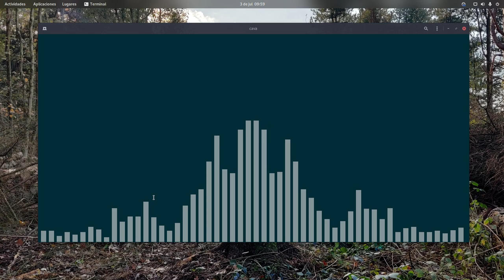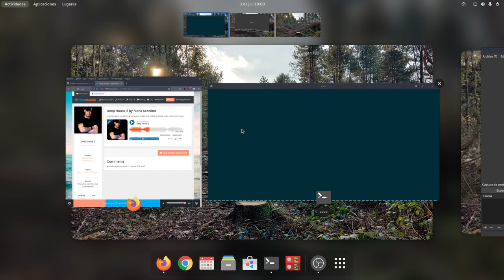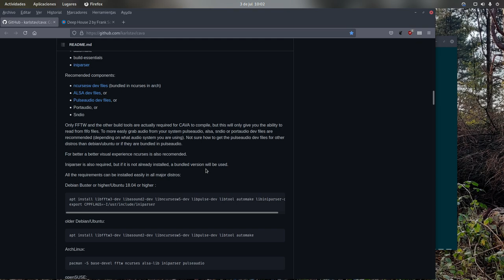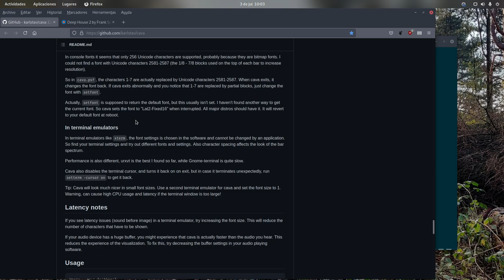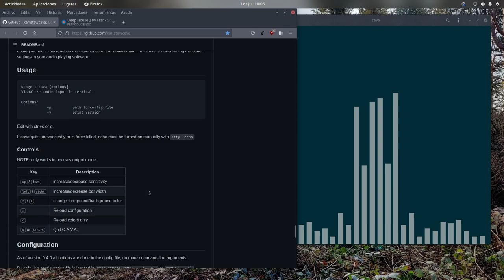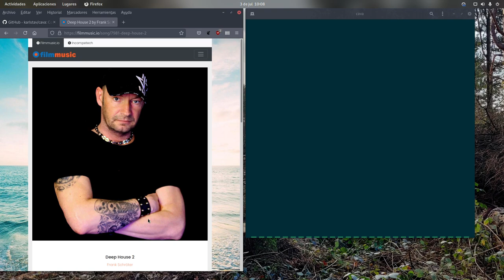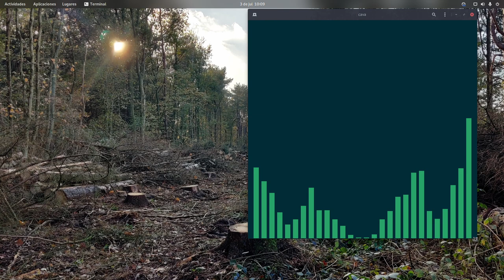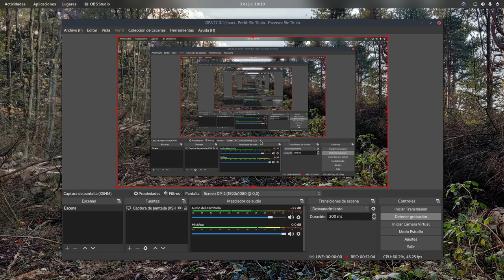CAVA: Un visualizador de audio para tu Terminal en Linux (Console-based Audio Visualizer for ALSA)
Hoy os convido a un Cava y nunca mejor dicho. Os traigo esta utilidad para nuestra terminal Linux en la que podemos visualizar el audio en forma de ondas.